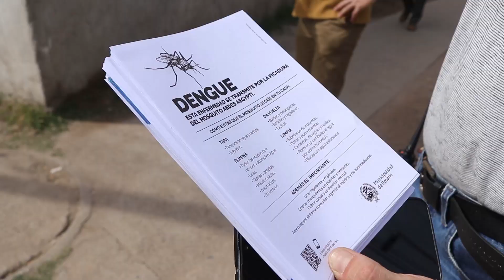Operativo por dengue en B° Banana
La Municipalidad de Rosario llevó adelante un nuevo operativo preventivo de dengue en barrio Banana. Distintas áreas trabajaron en visitas a casas, búsqueda de personas con síntomas y concientización sobre los lugares donde se puede reproducir el mosquito. +info